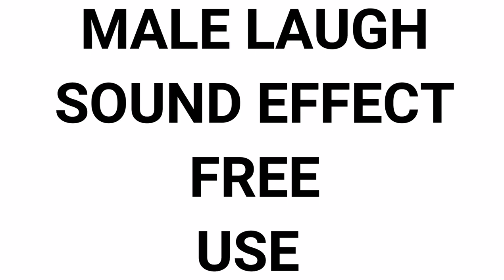Male Laugh Sound Effect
Male Laugh Sound Effect NO COPYRIGHED free to download